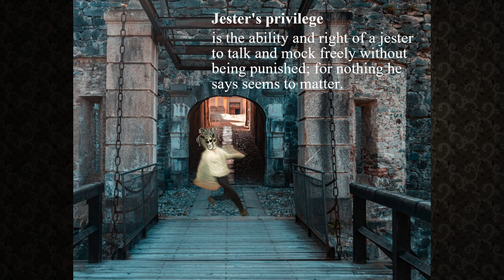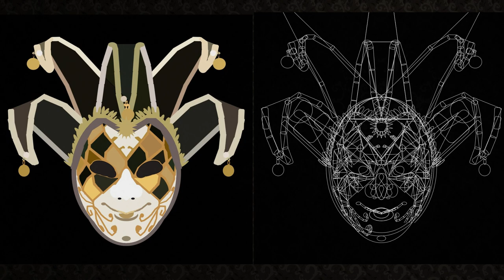Adam-Petr Skokan * Prezentace * 2022 * BI-MGA